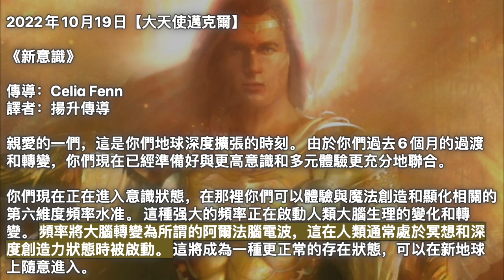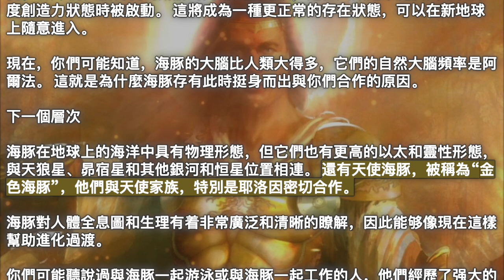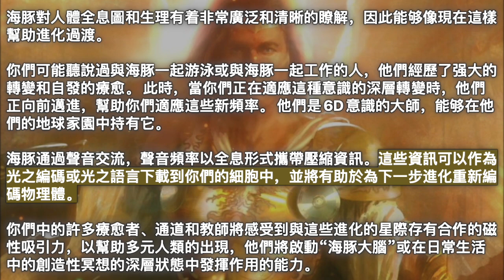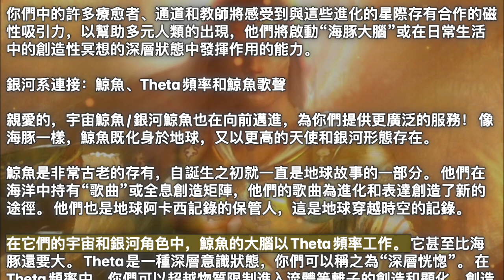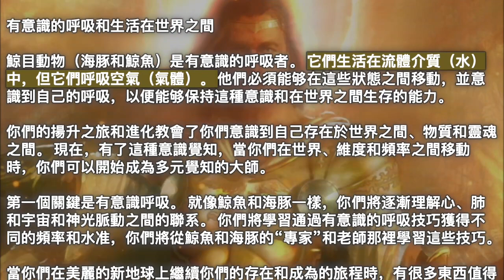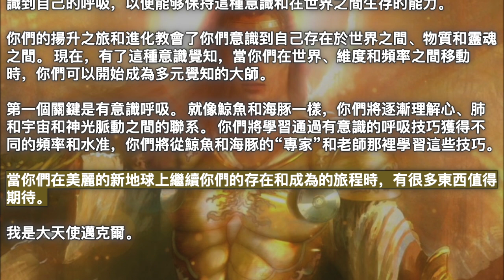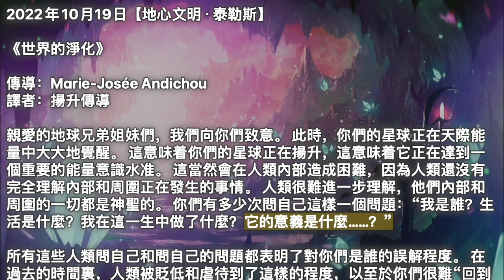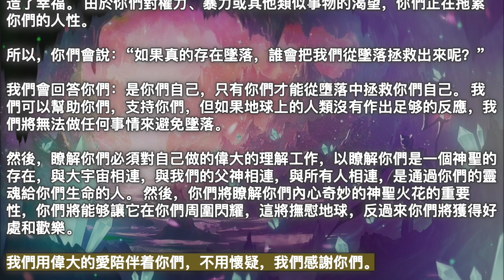【大天使邁克爾】《新意識》【地心文明·泰勒斯】《世界的淨化》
00:00 開始
00:05【大天使邁克爾】《新意識》
05:59【地心文明·泰勒斯】《世界的淨化》

2022年10月19日【大天使邁克爾】

《新意識》

親愛的一們，這是你們地球深度擴張的時刻。 由於你們過去6個月的過渡和轉變，你們現在已經準備好與更高意識和多元體驗更充分地聯合。

你們現在正在進入意識狀態，在那裡你們可以體驗與魔法創造和顯化相關的第六維度頻率水准。 這種强大的頻率正在啟動人類大腦生理的變化和轉變。 頻率將大腦轉變為所謂的阿爾法腦電波，這在人類通常處於冥想和深度創造力狀態時被啟動。 這將成為一種更正常的存在狀態，可以在新地球上隨意進入。

現在，你們可能知道，海豚的大腦比人類大得多，它們的自然大腦頻率是阿爾法。 這就是為什麼海豚存有此時挺身而出與你們合作的原因。

下一個層次

海豚在地球上的海洋中具有物理形態，但它們也有更高的以太和靈性形態，與天狼星、昴宿星和其他銀河和恒星位置相連。 還有天使海豚，被稱為“金色海豚”，他們與天使家族，特別是耶洛因密切合作。

海豚對人體全息圖和生理有着非常廣泛和清晰的瞭解，因此能够像現在這樣幫助進化過渡。

你們可能聽說過與海豚一起游泳或與海豚一起工作的人，他們經歷了强大的轉變和自發的療愈。 此時，當你們正在適應這種意識的深層轉變時，他們正向前邁進，幫助你們適應這些新頻率。 他們是6D意識的大師，能够在他們的地球家園中持有它。

海豚通過聲音交流，聲音頻率以全息形式攜帶壓縮資訊。這些資訊可以作為光之編碼或光之語言下載到你們的細胞中，並將有助於為下一步進化重新編碼物理體。

你們中的許多療愈者、通道和教師將感受到與這些進化的星際存有合作的磁性吸引力，以幫助多元人類的出現，他們將啟動“海豚大腦”或在日常生活中的創造性冥想的深層狀態中發揮作用的能力。

銀河系連接：鯨魚、Theta頻率和鯨魚歌聲

親愛的，宇宙鯨魚/銀河鯨魚也在向前邁進，為你們提供更廣泛的服務！ 像海豚一樣，鯨魚既化身於地球，又以更高的天使和銀河形態存在。

鯨魚是非常古老的存有，自誕生之初就一直是地球故事的一部分。 他們在海洋中持有“歌曲”或全息創造矩陣，他們的歌曲為進化和表達創造了新的途徑。 他們也是地球阿卡西記錄的保管人，這是地球穿越時空的記錄。

在它們的宇宙和銀河角色中，鯨魚的大腦以Theta頻率工作。 它甚至比海豚還要大。 Theta是一種深層意識狀態，你們可以稱之為“深層恍惚”。 在Theta頻率中，你們可以超越物質限制進入流體等離子的創造和顯化，創造在新地球時間螺旋中顯化為現實的全息世界。

這是意識進化的下一步，能够在身體狀態下使用Theta頻率。對你們來說，問題是人腦將Theta頻率與沉睡和做夢狀態聯系起來，因此你們很難有意識地掌握Theta頻率。 鯨魚大師將幫助你們學會掌握這些能量，成為宇宙創造者。 你們中的許多人將感到被吸引，在地球上和銀河空間與鯨魚共同創造鯨魚之歌。

有意識的呼吸和生活在世界之間

鯨目動物（海豚和鯨魚）是有意識的呼吸者。 它們生活在流體介質（水）中，但它們呼吸空氣（氣體）。 他們必須能够在這些狀態之間移動，並意識到自己的呼吸，以便能够保持這種意識和在世界之間生存的能力。

你們的揚升之旅和進化教會了你們意識到自己存在於世界之間、物質和靈魂之間。 現在，有了這種意識覺知，當你們在世界、維度和頻率之間移動時，你們可以開始成為多元覺知的大師。

第一個關鍵是有意識呼吸。 就像鯨魚和海豚一樣，你們將逐漸理解心、肺和宇宙和神光脈動之間的聯系。 你們將學習通過有意識的呼吸技巧獲得不同的頻率和水准，你們將從鯨魚和海豚的“專家”和老師那裡學習這些技巧。

當你們在美麗的新地球上繼續你們的存在和成為的旅程時，有很多東西值得期待。

我是大天使邁克爾。

2022年10月19日【地心文明·泰勒斯】

《世界的淨化》

親愛的地球兄弟姐妹們，我們向你們致意。 此時，你們的星球正在天際能量中大大地覺醒。 這意味着你們的星球正在揚升，這意味着它正在達到一個重要的能量意識水准。 這當然會在人類內部造成困難，因為人類還沒有完全理解內部和周圍正在發生的事情。 人類很難進一步理解，他們內部和周圍的一切都是神聖的。 你們有多少次問自己這樣一個問題：“我是誰？生活是什麼？我在這一生中做了什麼？它的意義是什麼……？”

所有這些人類問自己和問自己的問題都表明了對你們是誰的誤解程度。 在過去的時間裏，人類被貶低和虐待到了這樣的程度，以至於你們很難“回到頂點”，也就是說，你們很難睜開眼睛去看看你們到底是誰。

幸運的是，地球通過它的揚升，正在把你們向上拉，當然，在它的土壤上發生的一切都在震動着你們：各種氣候運動正在把你們從昏睡中喚醒。

你們會問自己以下問題嗎：“為什麼會有這麼多洪水，為什麼會有那麼多龍捲風、風暴、地面塌陷呢……？”

如果你們問自己這些問題，這意味着你們開始理解正在發生的事情超出了你們的理解力。 在那一刻，你們已經在進化的道路上了，因為他或她對這些氣候變化沒有反應，沒有問自己問題，是一個人類，他的意識不會推動看到地球上正在發生的事情。

我們經常談到地球上的淨化，也談到你們的存在。 所有這些氣候變化都向你們表明，有一些東西需要“清理”和淨化。 但你們明白嗎？ 影響你們的河流氾濫、懸崖崩塌等的一切…。 這一切都是一個訊號，告訴你們：要小心！ 看看地球，瞭解它，但瞭解你們自己，你們也是，瞭解你們的宇宙。 正如我們已經說過和重複的那樣，一切都是相互聯系的。

但為了更好地瞭解你們是誰，你們的星球將你們帶向何方，重要的是你們要審視自己，瞭解你們與宇宙之間的强大聯系，宇宙給予你們生命。

人的一生中沒有偶然發生的事情。 氣候擾動不僅僅是為了讓你們相信氣候變化發生了。 是的，你們對地球上的污染或其他問題負有部分責任，但要明白，地球會對你們說話，會震動你們，讓你們從億萬年來的沉睡中醒來。 地球在震動你們，就像一個家長在責駡一個不聽他的孩子，繼續他的胡言亂語。

你們，地球的兄弟姐妹們，你們都是大孩子，繼續着胡言亂語：通過挖掘、砍伐、污染溪流、河流和海洋來犧牲地球。 地球再也受不了了，它正在讓你們知道。 她用她所有的愛想要並希望你們跟隨她的進化之路，在她渴望和平、快樂的生活中，你們與她相得益彰。

你們星球在進化和揚升中感受到的幸福，被它用偉大的愛愛着的地球孩子們的“愚蠢”所破壞。 出於愛，她責備你們，把你們放在所有這些氣候或地質困難面前。

如果我們今天跟你們談這個，是為了讓你們明白，是時候停止你們對無憂無慮的孩子的“愚蠢”了。 現在是時候通過將你們的心與你們的星球聯合起來，來回應你們存在的深處了。 在接下來的幾個月裏，這可能會持續到來年，許多這樣的事件將會發生，直到你們明白尊重你們的星球是很重要的。

如果突然間，你們人類在這一切面前爆發出理解力，那麼這些氣候或地質事件就不那麼重要了。 如果你們的人類能够理解停止為地球殉難是很重要的，因此要照顧好自己，那麼在那一刻，你們將減輕地球的衝擊。

重要的是要明白，一切都是相互聯系的：人類、地球、星系和你們的宇宙，一切都必須和諧。 在一個地球、一個星系和一個正在提升的宇宙中，不可能有人類的缺陷。

接下來的幾個月、幾個星期和幾天將對你們這些地球人類起决定性作用。 理解你們是你們生命的創造者，是你們星球生命的創作者。 通過你們對愛、快樂、尊重的思考，你們在你們周圍以及你們的星球的身體和心靈上創造了幸福。 由於你們對權力、暴力或其他類似事物的渴望，你們正在拖累你們的人性。

所以，你們會說：“如果真的存在墜落，誰會把我們從墜落拯救出來呢？”

我們會回答你們：是你們自己，只有你們才能從墮落中拯救你們自己。 我們可以幫助你們，支持你們，但如果地球上的人類沒有作出足够的反應，我們將無法做任何事情來避免墜落。

然後，瞭解你們必須對自己做的偉大的理解工作，以瞭解你們是一個神聖的存在，與大宇宙相連，與我們的父神相連，與所有人相連，是通過你們的靈魂給你們生命的人。 然後，你們將瞭解你們內心奇妙的神聖火花的重要性，你們將能够讓它在你們周圍閃耀，這將撫慰地球，反過來你們將獲得好處和歡樂。

我們用偉大的愛陪伴着你們，不用懷疑，我們感謝你們。

大天使邁克爾 地心文明·泰勒斯